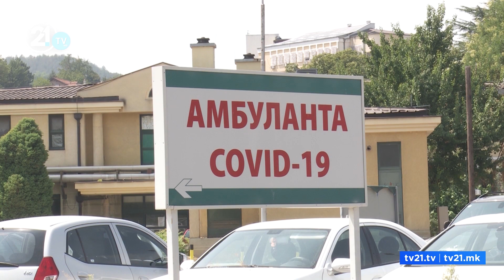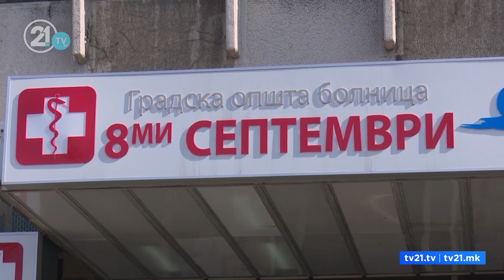Mbushet Klinika Infektive, hapet spitali modular